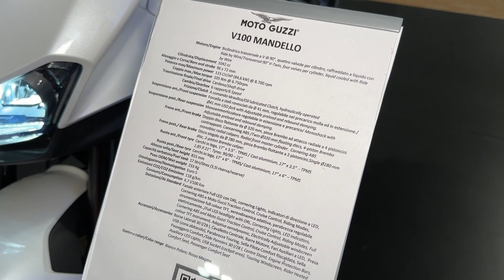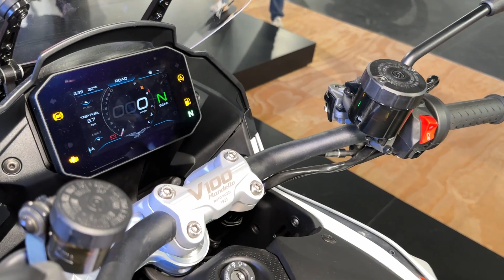Italian Style !!! 2023 Moto Guzzi V100 Mandello